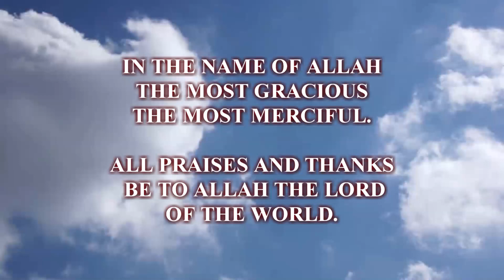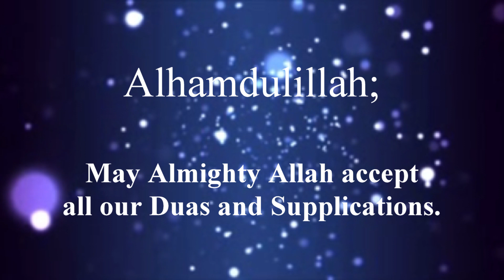khutbat jummah; theme; need to prepare for ramadan by imam fatai kazeem movie